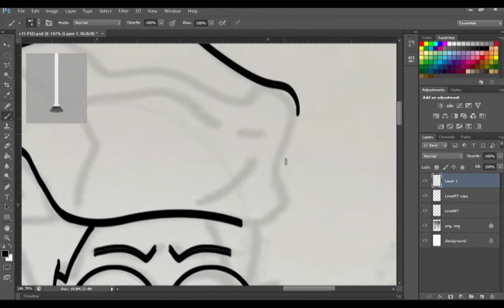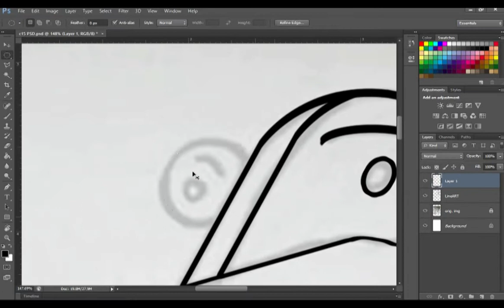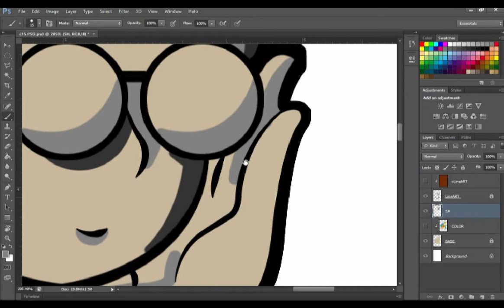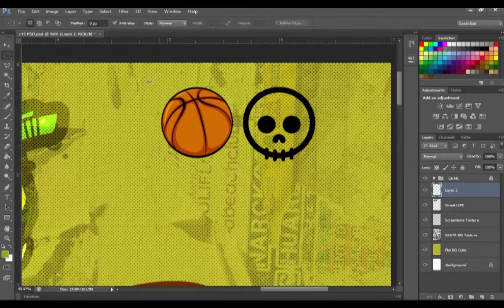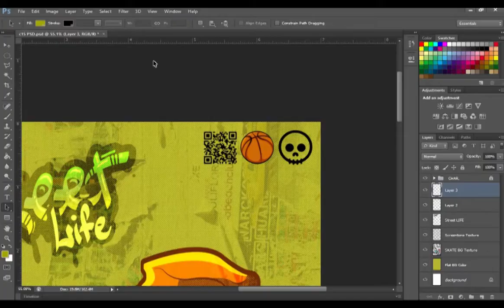Brainstorming SKATER | SPEED ART | October Sandwich ARTs 🎬 🎥 🔴 ▶